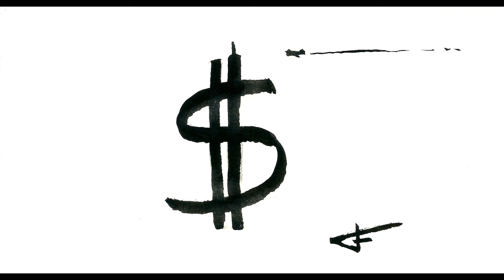El atentado que cambio los Estados Unidos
LaRutaNatuRaL #82. La Ruta Actual.

Existe un hecho histórico que, aquellos con más de 30 años, no solo conocemos, sino que además sabríamos decir qué estábamos haciendo en ese preciso instante cuando todo ocurrió. Se trata de los atentados del 11S contra las Torres Gemelas de Nueva York. La historia del 11 de septiembre se escribió como el punto de inflexión que cambiaría el mundo, pero posiblemente el punto de no retorno en el cual entraron los Estados Unidos. Un ataque temido por la población, aunque nunca imaginado en aquellas proporciones se volvía realidad, concretamente se tornaba en pesadilla. Estados Unidos disfrutaba de una hegemonía indiscutible en el mundo, tras la caída del muro de Berlín. Fueron 10 años de mandato en solitario mientras las futuras potencias arrancaban su carrera hacia el estrellato. Y desde entonces todo comenzó a torcerse para los Estados Unidos. La historia reciente del país podría de hecho narrarse por décadas. Comenzando en 1991 por el desmembramiento de la Unión Soviética y el comienzo de la operación Tormenta del Desierto. Luego llegaron los atentados del 11 de septiembre y la respuesta del gobierno de EEUU para la caza y captura de los responsables. Una década más tarde, en 2011, comenzó la primavera árabe. Y finalmente en 2021, la retirada de Afganistán de las tropas de los  Estados Unidos. Las guerras libradas por los EEUU en medio mundo durante los últimos 20 años han costado algún que otro puesto en el capitolio, pero sobre todo mucho dinero. Los conflictos de Afganistán, Irak, Siria o Yemen desde el 11 de septiembre de 2001 habrían costado 8 mil millones de dólares. Se ha calculado que además estos conflictos habrían causado la muerte a casi 1 millón de personas y 38 millones de desplazados en todo el mundo.

· Acompañando el programa de hoy tenemos la Tira de la ruta, ofrecida por FER y que puedes disfrutar en la sección de Comunidad de iVoox, en mi cuenta de Instagram, o también en el vídeo de YouTube.

- O donde quiera que escuches tus podcasts.